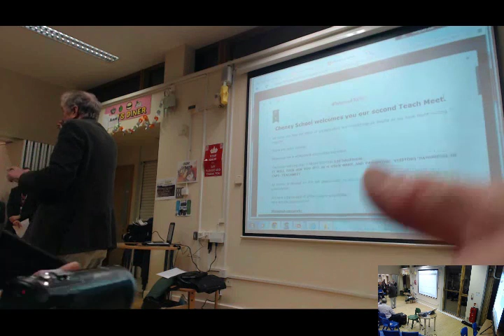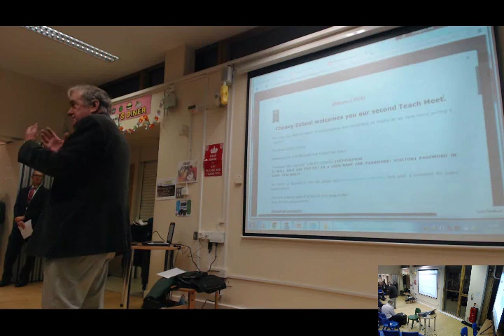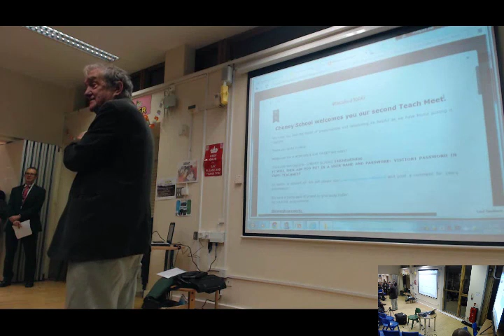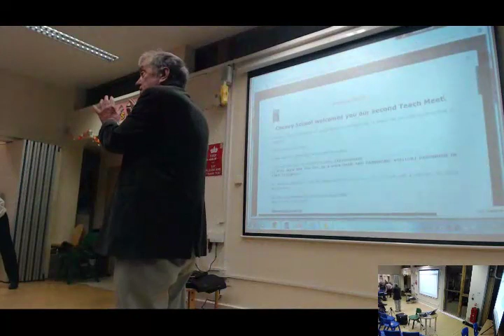11 December 2013 Teach meet cheney school oxon Presentation 1 Sir Tim Brighouse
11 December 2013 Teach meet cheney school oxon Presentation 1 Sir Tim Brighouse